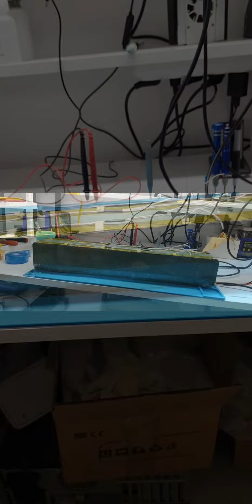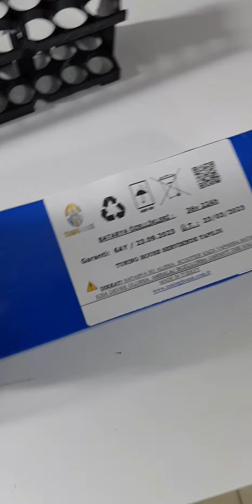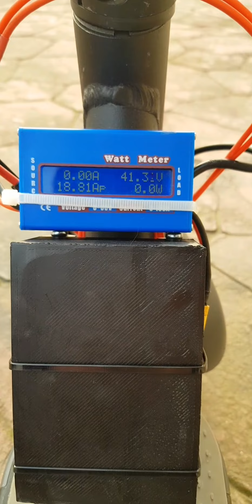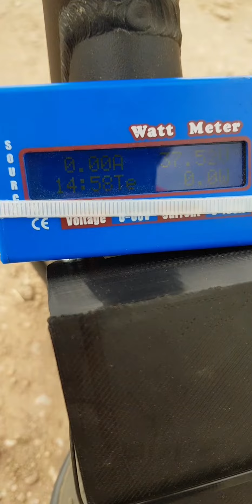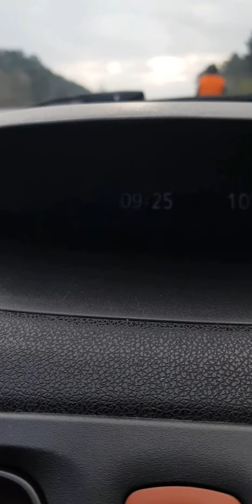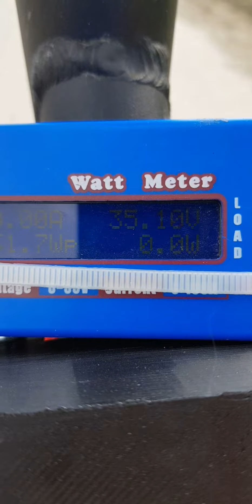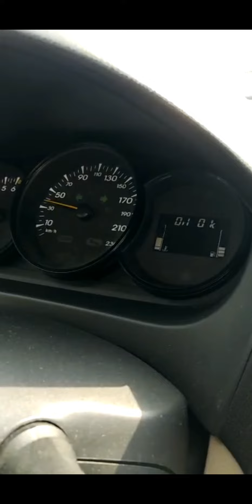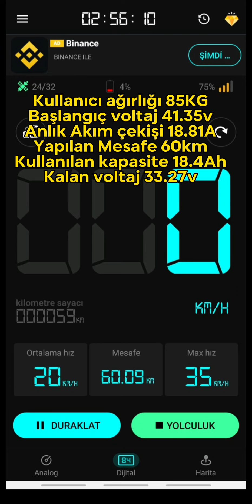VOLTA VT1 ile 36v 22Ah bataryada kaç kilometre yol yaptık, kapasite performans testi. TUNING HOUSE